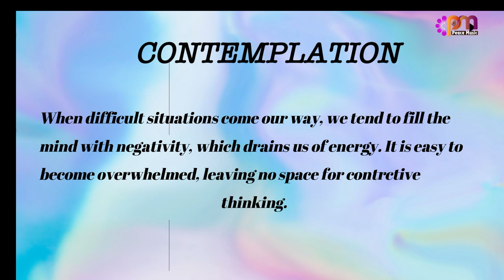DAY 21 POSITIVITY